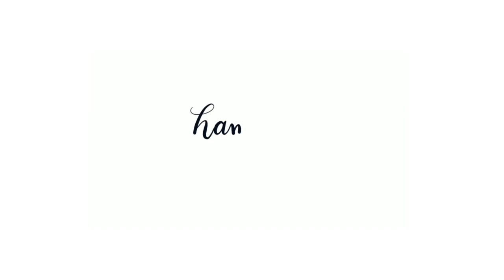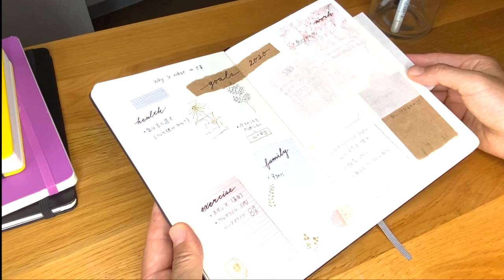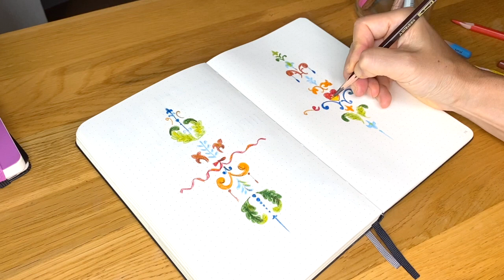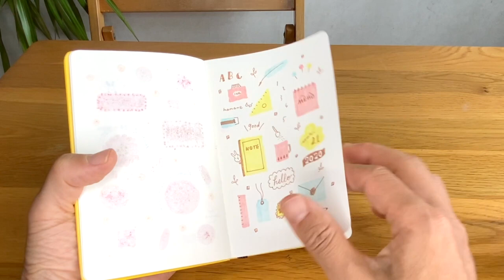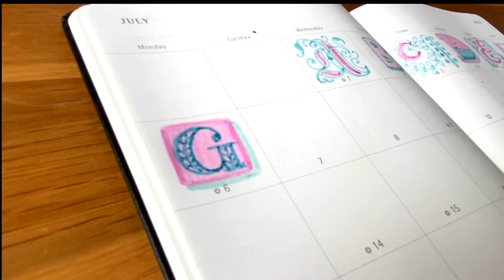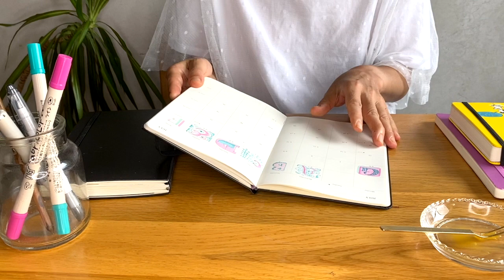【手帳】2020年後半にむけた手帳時間｜バレットジャーナルページ追加｜４冊の手帳の使い方｜おやつはマンゴー〈＃174〉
こんにちは　手書き技を教えているはまね先生です。2020年後半に向けてゆっくり手帳時間をとりました。

7月からは１冊手帳を追加して、合計４冊使います。全部モレスキン という手帳メーカーのものです。手帳、といっても本のようなしっかりした表紙なので、保存性も高く気に入っています。

手書きの手帳が続かない方は無理に毎日書くことはせず、まとまった時間でゆったりとした気持ちで取り組むのもいいものです。

今回のメインはバレットジャーナルに2020年の初頭にたてた目標の見直しページ追加、新しいマンスリー手帳に記入など。文字やイラストを手帳に自由に書く時間は大切な自分時間です。

◆動画内容◆
0:11　４冊の手帳
0:37　バレットジャーナル記入
3:59　バレットジャーナルページ追加（2020年目標中間チェック）
8:42　作例用手帳２冊
9:18　新しい手帳（マンスリー）
10:29　おやつの時間

◆手帳◆
モレスキン バレットノートブック

モレスキン 手帳 2020年7月始まり 18カ月マンスリー

はまね先生・アナログ手書きチャンネルではプロのカリグラファーが手書きの世界を楽しくお届けしています。バレットジャーナルなどの手帳デコ、筆ペンで書くお洒落文字、簡単イラストなど皆様のお役に立つ内容を心掛けています。

コラボ企画など大歓迎です。特に文具メーカーと一緒にアナログ手書きの楽しさを広めていけたらと思っています。コメントやご質問など気軽にお寄せ下さいませ。

●筆ペンで綴る はじめてのモダンカリグラフィー」ひがしはまね　グラフィック社

●フェリシモのミニツク（監修）

●カリグラフィーオンラインサロン（2020年7月スタート）

はまね先生SNS